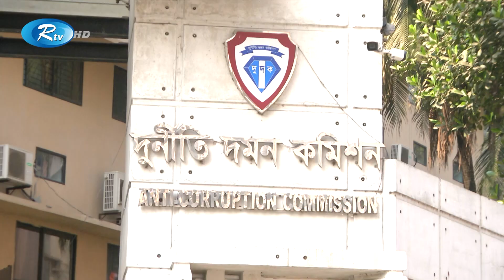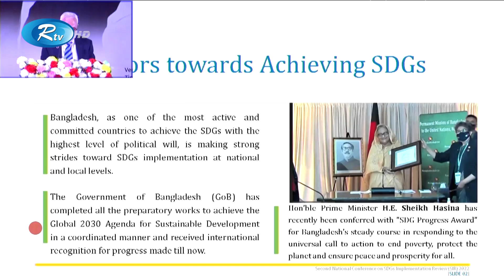Rtv Dupurer News | দুপুরের সংবাদ | ১৬ মে , ২০২২